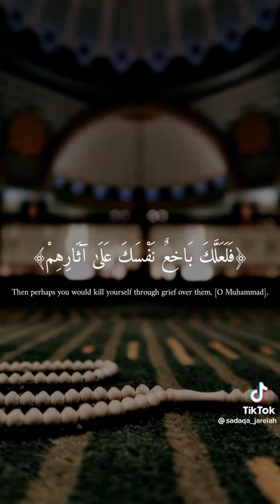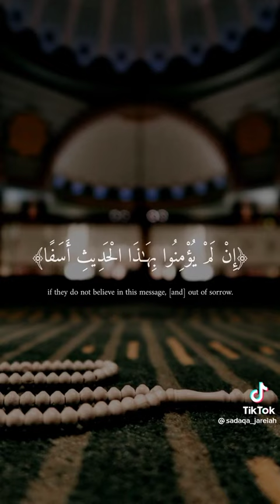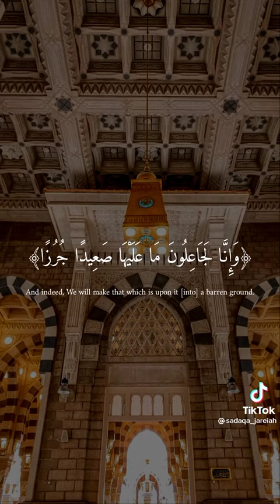القران الككريم سوره الكهف@